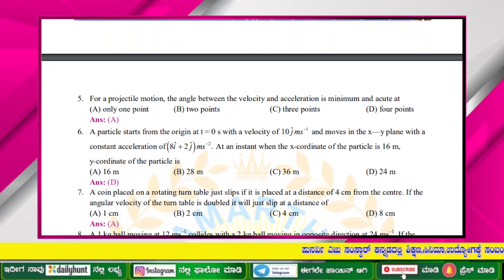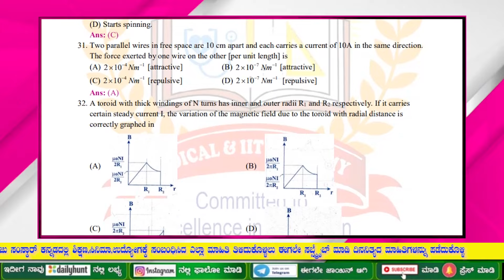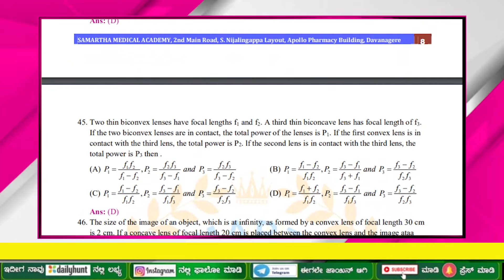KCET 2021 PHYSICS QUESTION PAPER WITH KEY ANSWER || KCET 2021 OFFICIAL ANSWER KEY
IN THIS VIDEO KCET2021 PHYSICS KEY ANSWER with question paper.